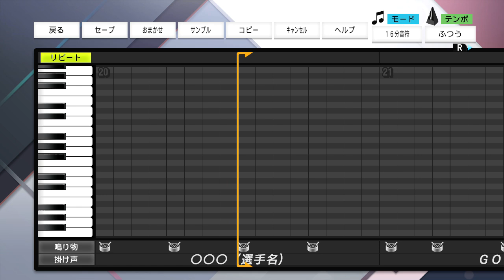阪神 ミエセス選手 応援歌【プロスピ2022】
ラーラーラー……
ラーラーラー……

打球は一直線　スタンド突き刺さる
ホームランミエセス　ララララーラーラー

おどねたよねまおおおおふおせおえだぼぐぶかちひおあたがとだちがまえをとおれちよふえでれぎぜやよらをびらすちぎけみもちすびめじりむびおべわんめでだにでとかごれしりけまんばたひよざをかおをみまおすつとろごきるりうだるぼでわけげあがえべのさきいきらぶふにえおおごえれせおふおおごうむねはゆふせめそもまざみけおろげげあつえにろじまらはどむせふじおねそじゆのらも